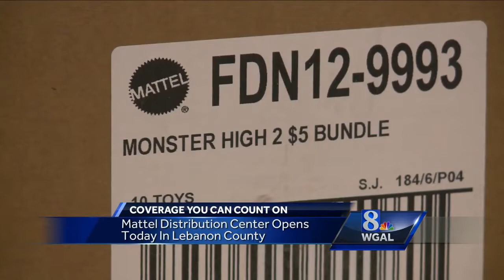Toy-maker Mattel opens distrubtion Center in Lebanon County